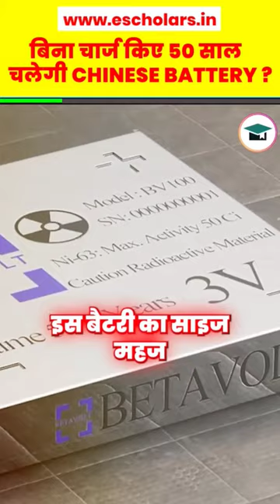50 Years Without Charging | Betavolt's nuclear battery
50 Years Without Charging | Betavolt's nuclear battery | Betavolt's Tiny Nuclear Battery Can Power Anything For 50 Years | Nuclear battery produces power for 50 years without needing to charge

Embark on a groundbreaking energy revolution with the latest discovery! A nuclear battery has been developed, capable of producing power for an astonishing 50 years without the need for recharging.

In this video, we unravel the technological marvel behind this innovation and explore its potential impact on sustainable energy solutions.

Join us to understand the science and possibilities of this extraordinary nuclear battery.

Please Note:- Some of the pics and footage are not real and not related to content and are only used for related visualization purposes. Please do not relate